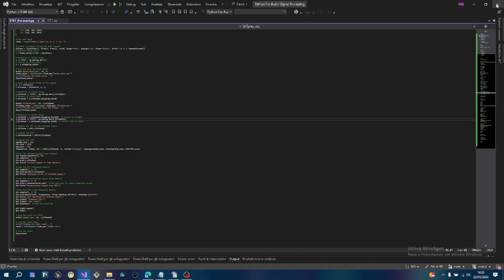🎙️ "Simulating Human Vowel Sounds with Brown Noise and Filters" 🎙️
In this project, we're exploring how to simulate the formants of human vowel sounds using brown noise and bandpass filters. 🧪🔬
1️⃣ Input Duration: Users provide the duration of the sound in seconds. 🕒
2️⃣ Vowel Selection: Users choose a vowel to simulate. The formant frequencies for this vowel are used to create the filters. 🅰️🅴🅸🅾🆄
3️⃣ Brown Noise Generation: The code generates a brown noise signal for the given duration. 🌊
4️⃣ Filter Creation: The code creates a bandpass filter for each formant of the chosen vowel. 🎚️
5️⃣ Filter Application: The code applies the second of these filters to the brown noise signal. 🎛️
6️⃣ Fourier Transform Calculations: The code performs several Fourier Transform calculations on the filtered signal. 🔄
7️⃣ Result Visualization: The code displays the filtered signal, the DFT, the IDFT, and the STFT in a series of plots. 📊
8️⃣ Sound Saving and Playback: The code saves the filtered signal to a WAV file and then plays it back. 🎧
This script uses a Blackman window in the STFT calculation to minimize leakage, providing a more accurate representation of the signal in the frequency domain. 🖼️